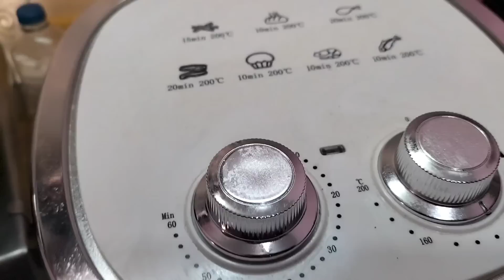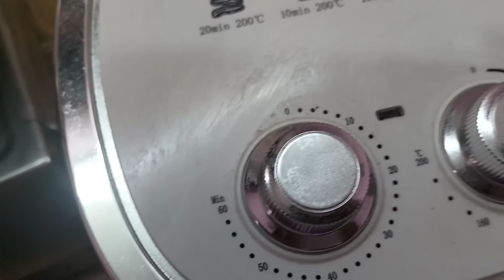Keema Noodles Laphing Khadai Aama Chori || Naya Luga Chorera Lagai Chori Ley